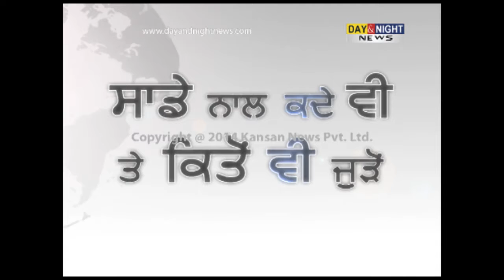PM Modi ends successful Japan visit, leaves for home